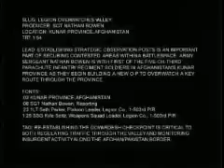Legion Co, 1-503rd PIR builds Observation Post in Kunar prov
Package about Soldiers who establish observation post to overwatch a key route through Kunar province.

Watching the route and its checkpoint are critical to both regulating traffic and monitoring insurgent activity along the Afghanistan/Pakistan border.

Video Location: AF||Kunar Province

Unit Involved: Legion Co., 1-503rd PIR, 173rd ABCT

Interviewee(s): Staff Sgt. Kyle Seitz, 1st Lt. Seth Parker